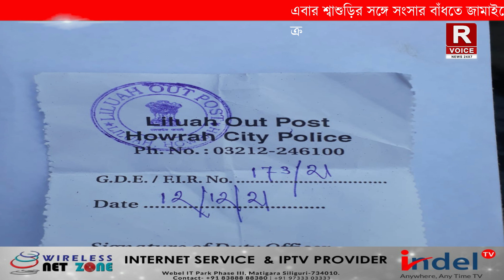🛑এবার শ্বাশুড়ির সঙ্গে সংসার বাঁধতে জামাইয়ের সঙ্গেই পালালো শ্বাশুড়ি